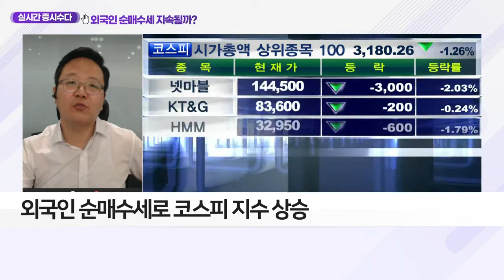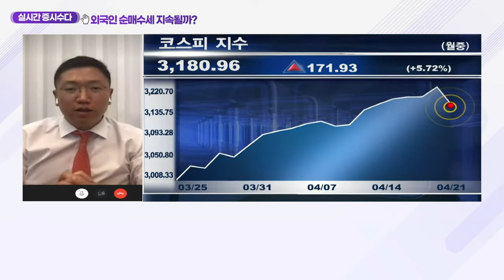외국인 순매수세 지속될까?_클럽하우스 (20210421)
외국인 순매수세 지속될까?
- 외국인, 4월 거래일 20일간 약 3조원 순매수
- 외국인 순매수세로 코스피 지수 상승
- 실적 호조세로 밸류에이션 매력 상승
- 전기전자·통신·화학섹터 관심 필요